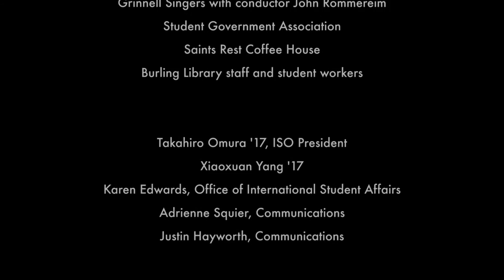Grinnell College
YouAreWelcomeHere is a campaign to remind international students how much we value their presence at institutions across the United States. Grinnell College students, staff, faculty, administration, and the local community wish to say loud and clear, you are welcome here!